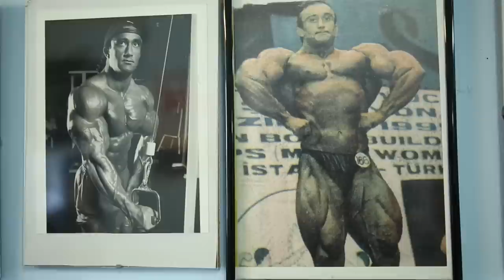Mein Werdegang als Bodybuilder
Ercan erzählt euch sein Lebensgeschichte und zeigt seine Lieblingsbilder von sich als Bodybuilder

Den Film online kaufen